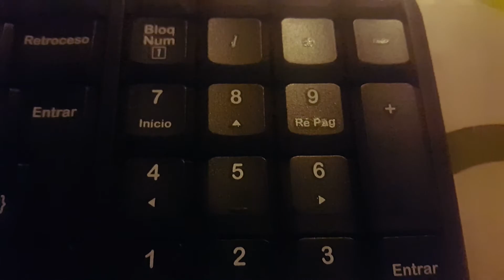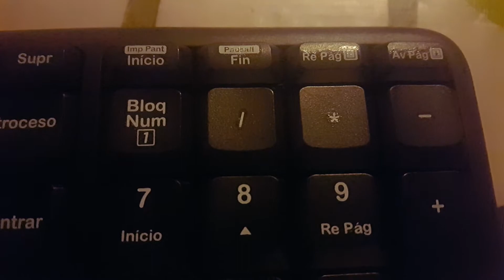Conociendo el teclado y sus partes